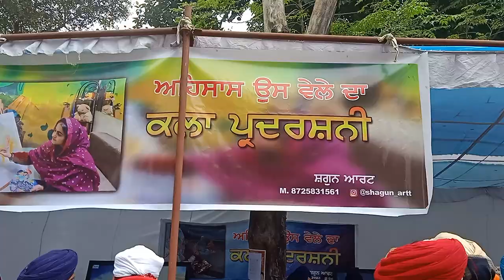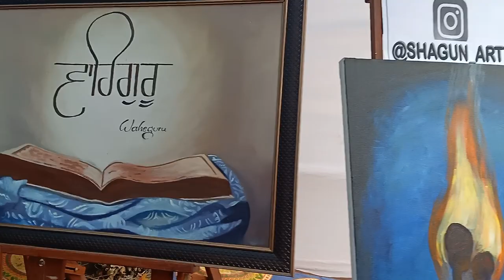Painting Exhibition by Shagun art at Fatehgarh Sahib